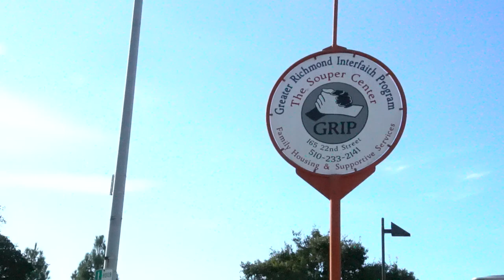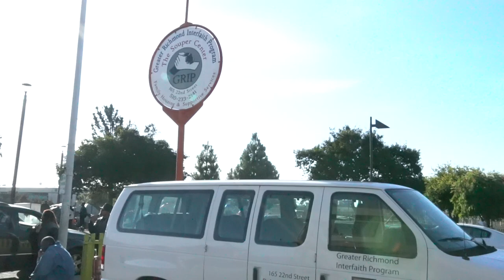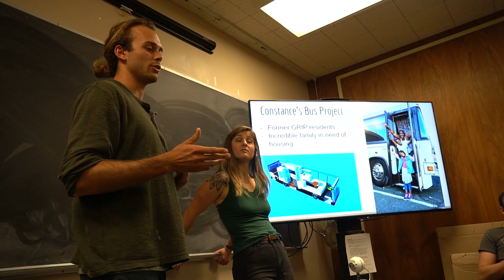Tiny Houses for the Homeless in Richmond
UC Berkeley students in Tiny House In My Backyard (THIMBY) are building a tiny house for a homeless family in an old bus. Co-project managers Abbie Kirk and Shane Wright tell us more about the possibility of creating a program that continuously houses the homeless population in Richmond.